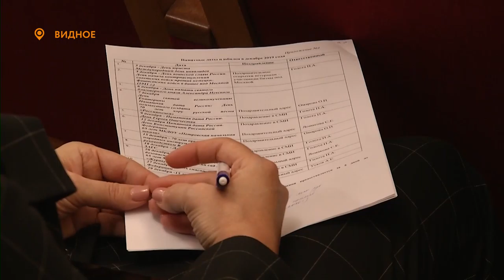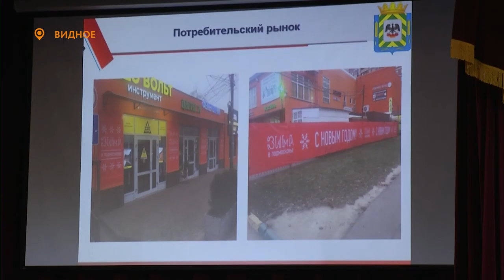«Оперативное совещание» - ежемесячное собрание руководителей муниципальных служб